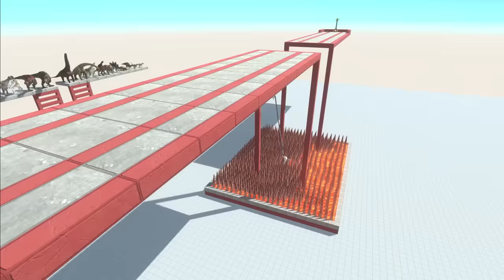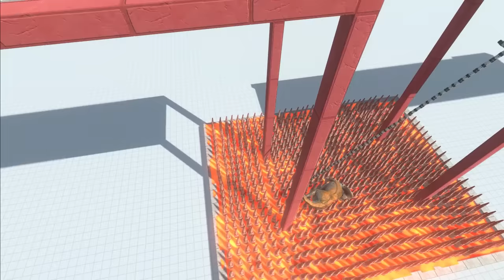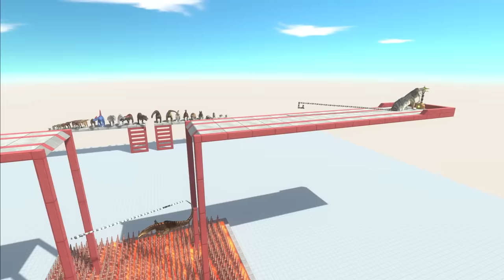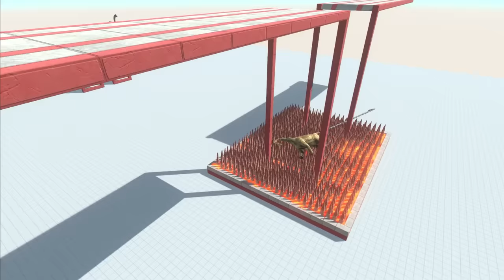Carnivorous Dinosaurs and Herbivores Dinosaurs Battle in Tug of war - Animal Revolt Battle Simulator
Adapted from Squid Game.

Show game environment 00:00
Start the game 01:03